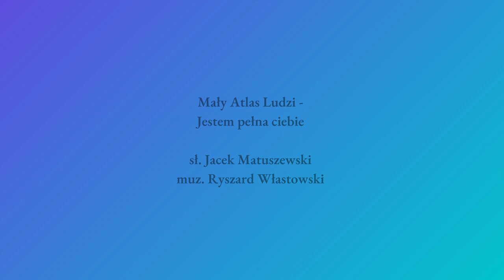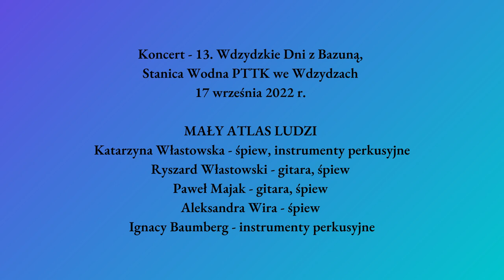JESTEM PEŁNA CIEBIE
Mały Atlas Ludzi - Jestem pełna ciebie
sł. Jacek Matuszewski
muz. Ryszard Włastowski

Koncert - 13. Wdzydzkie Dni z Bazuną,
Stanica Wodna PTTK we Wdzydzach
17 września 2022 r.

MAŁY ATLAS LUDZI
Katarzyna Włastowska - śpiew, instrumenty perkusyjne
Ryszard Włastowski - gitara, śpiew
Paweł Majak - gitara, śpiew
Aleksandra Wira - śpiew
Ignacy Baumberg - instrumenty perkusyjne